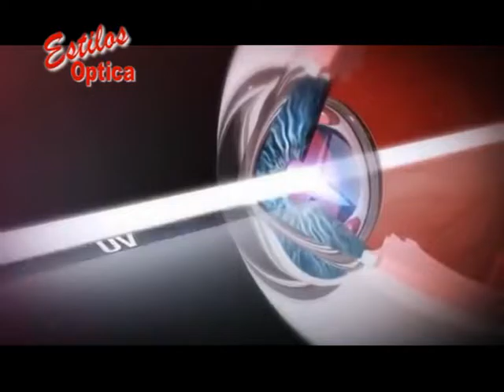Estilos Optica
En el Día del Padre también cuidamos la Salud Visual . . .